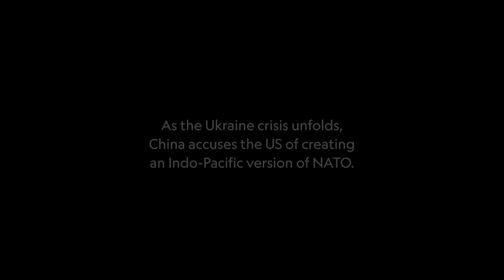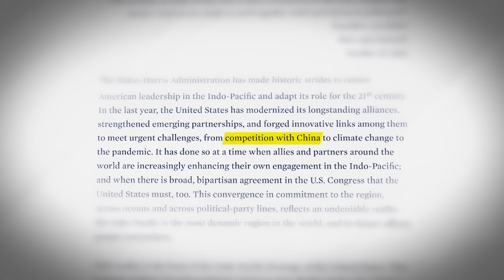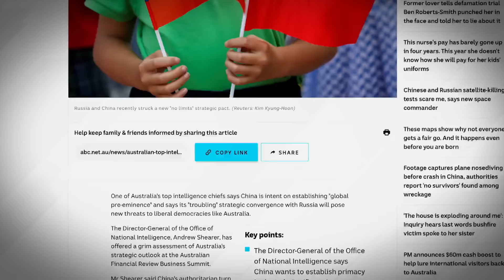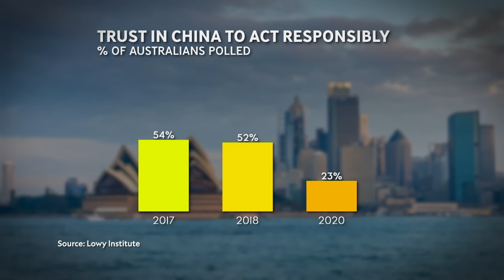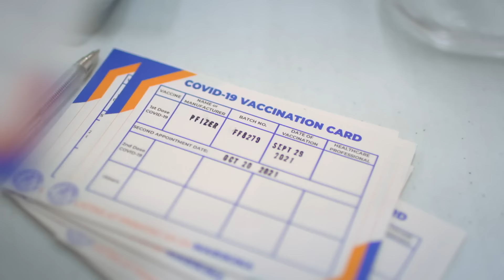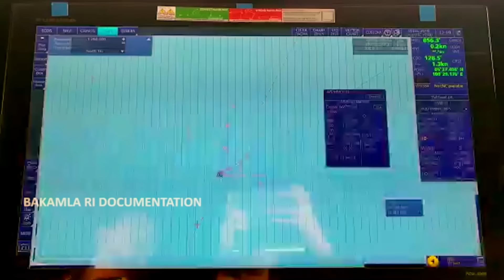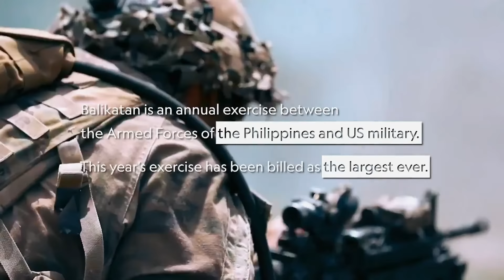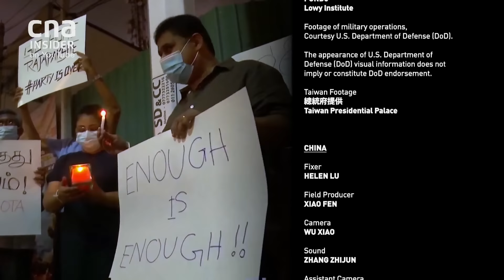US-China: Is A New NATO Emerging In Asia? | When Titans Clash 2 - Part 1/3 | CNA Documentary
As the Ukraine crisis unfolds, China accuses the US of creating an Indo-Pacific version of NATO, and warns of a “Ukraine style tragedy” for Asia. On the other hand, countries like Japan, Philippines, India, Australia and South Korea, seek closer ties to the US as concerns emerge over China’s actions. Could Asia witness a war in the years ahead?

About the show: As the war in Ukraine takes place, US-China relations worsen. China accuses the US of creating an Indo-Pacific version of NATO, and warns of a “Ukraine style tragedy” for Asia.